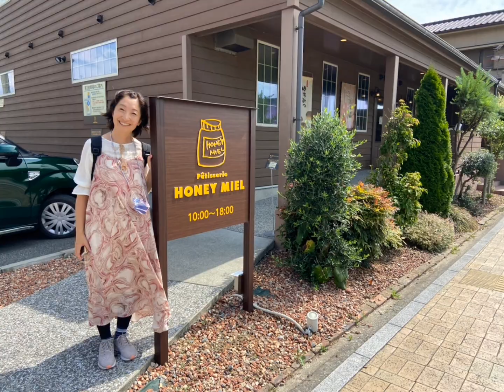てぃだのときめき【第31回目】また増えちゃった(笑)スイーツをはしごする幸せ❤️/ゴールデンフラワー☆2022年7月8日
ヒーリングシンフォニー🌟

🌸ゴールデンフラワーチャンネル❤️
てぃだのときめき【第31回目】

過去のみなさんの動画の再生リストです❤️

沖縄が大好きです💕

沖縄訪問、ダイビング共に100回以上。

ヒーリング、量子力学❤️

趣味は旅、写真、三線、フラ、テニス、ウクレレ❤

①Facebookページ(けいこの癒し☆ハピネス)

②Instagram(けいこ)

③Twitter(keikonoyume999)

④ブログ

🍀Ameba

(私の願いと喜び☆北九州市からの発信♡)

🍀Seesaaブログ

(けいこの癒し☆ハピネス)

(けいこのときめき日記)

(けいこの幸せへの道)

(けいこの旅日記)

(けいこのアルバム)

🍀けいこの癒し

⑤公式ライン(けいこの癒し☆ハピネス)

⑥YouTube

(keikonoiyashi)

⑦インターネットラジオ

(沖縄大好きけいこの音楽とハッピートーク♪)

愛と感謝と共に⭐️